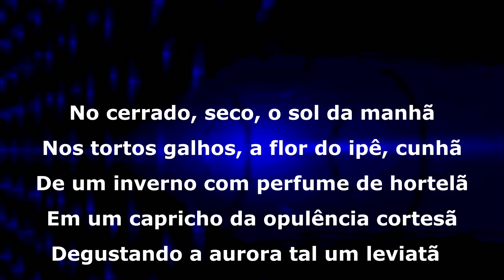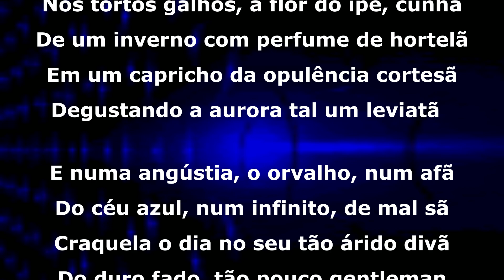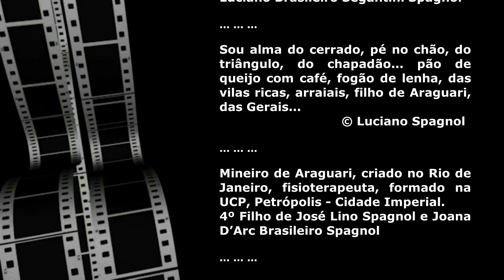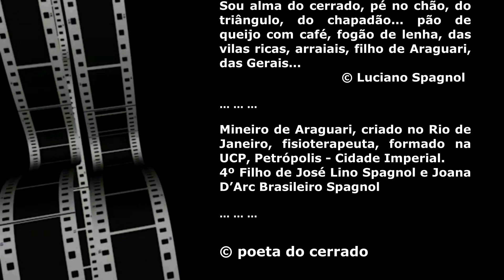Bolero de inverno no cerrado ... © Luciano Spagnol (poeta do cerrado)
Bolero de inverno no cerrado

No cerrado, seco, o sol da manhã
Nos tortos galhos, a flor do ipê, cunhã
De um inverno com perfume de hortelã
Em um capricho da opulência cortesã
Degustando a aurora tal um leviatã

E numa angústia, o orvalho, num afã
Do céu azul, num infinito, de mal sã
Craquela o dia no seu tão árido divã
Do duro fado, tão pouco gentleman
E tão picante, tal uma agridoce romã

E vem o alvor, com o frígido de hortelã
Bafejando poeira cheia de balangandã
Tintando a flora em um rubro poncã
Zunindo o vento com um som de tantã
Num bolero ávido por um outro amanhã...

São gemidos, uivos, suspiros, sofreguidão
Correndo pelo sulco do cascalhado chão
Tinindo da trincada e ressequida solidão.

2018, 27 julho 2018 - Brasília, DF.